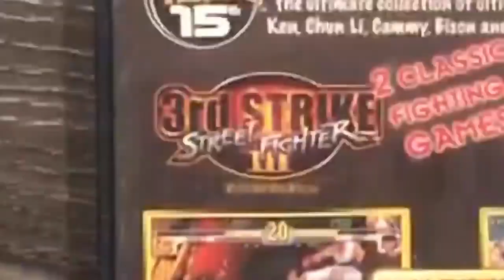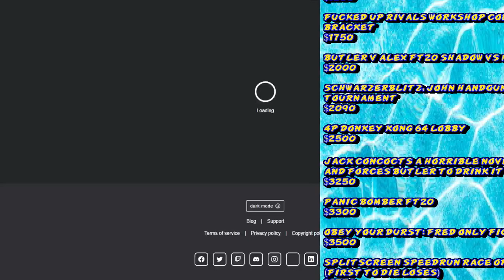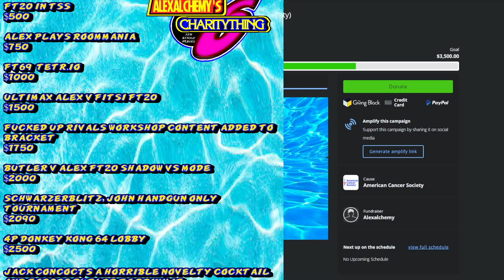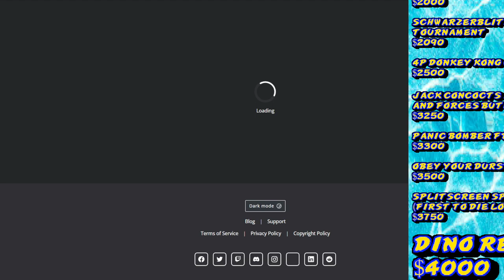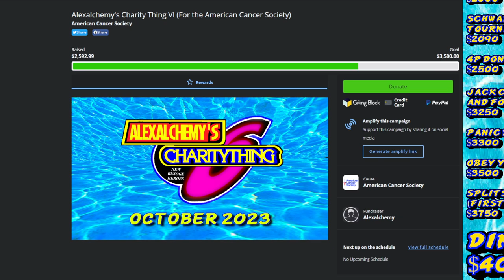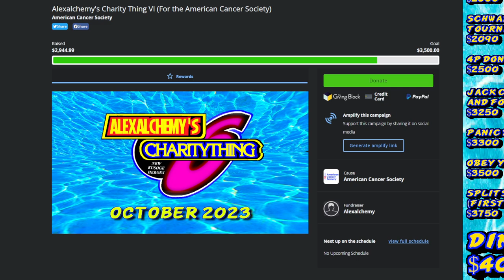Alexalchemy's Charity Thing 6 For the American Cancer Society - GGXRD PEAK 2!bracket !donate/donatio